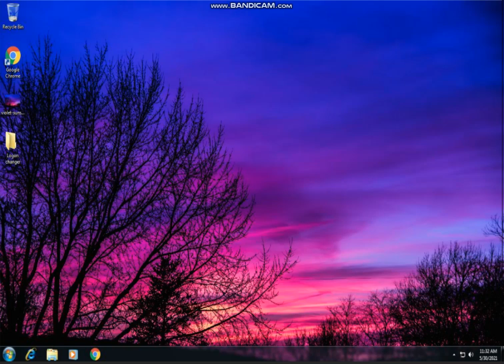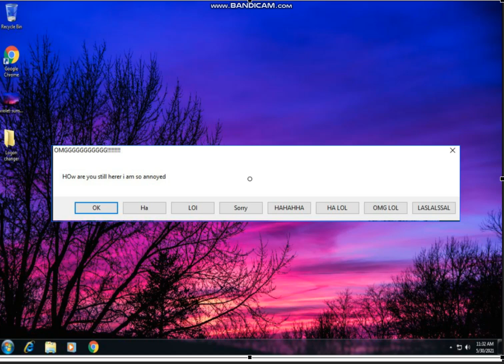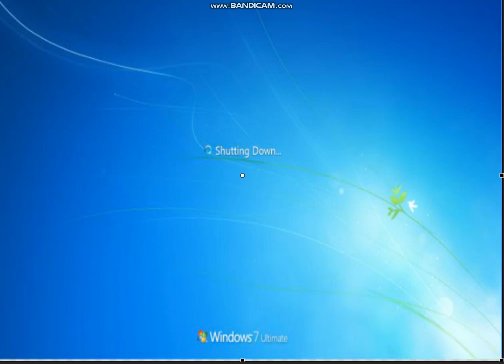Windows 7 crazy error